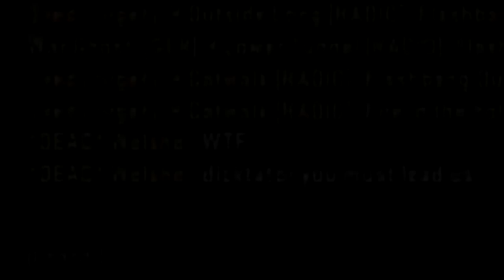GERMAN (CSGO)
nupeh...